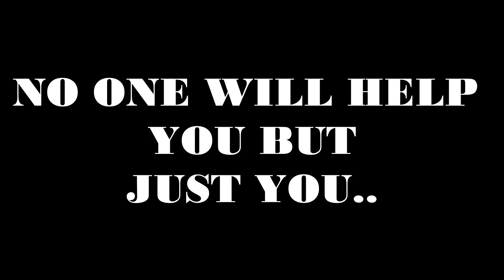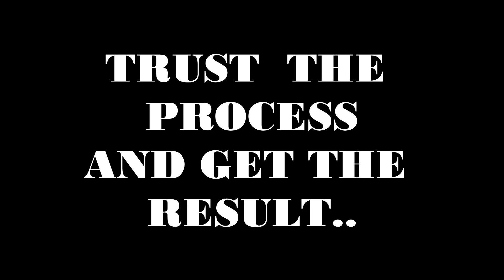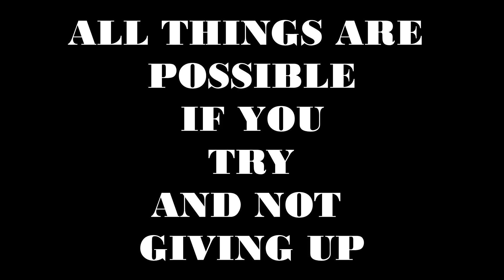LETS GO WORKOUT MGA KA FATFIT!!!..TRUST THE PROCESS, NO SHORTCUT, YOU VS YOU!!!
Best Cardio in the morning mga ka fatfit.. get tired, get pain get the result,
there is no shortcut, be patient just enjoy the process and get the result.. Lets Go.. from 107kg to 72Kg in 1 year and 3 Months,.. Lets Go!!!